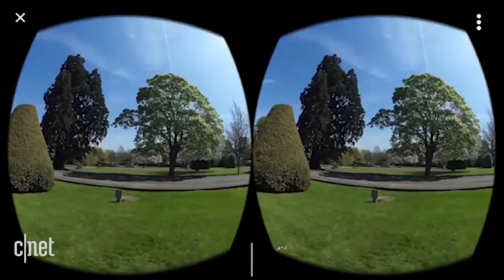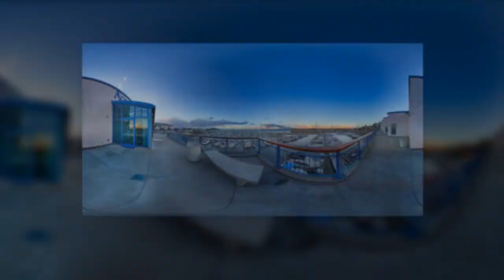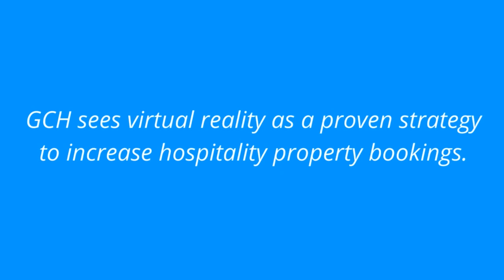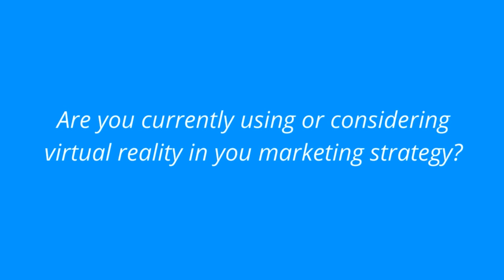Virtual Reality-For Hotels, Resort, Inns, Bed & Breakfasts | Ep. #184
Virtual reality is one of the hottest things in hospitality and technology right now and I am going to explain why and how you can benefit.

Virtual Reality is a natural progression following the internet’s love of video, and now VR hopes to bring realistic interactive video to life. In regards to the hospitality property sector, this often takes on the form of virtual reality video marketing. It is an amazing way to highlight what your property has to offer with the use of a digital walkthrough and now many hospitality brands are creating new experiences for their guests.

It’s not a surprise that everyone wants to talk about their plans for the new tech.

Virtual Reality – The Next Game Changer for Hotels – Hotel-Online

Why are VR hospitality property tours becoming popular?

One of the main reasons why hospitality property VR marketing has taken on a viral tone arises from the fact that guests will be provided with a hands-on point of view when making important booking decisions.

Using such technology clearly illustrates that the property in question is keeping abreast of the latest digital trends. Today, VR tours can be easily placed on an online platform through the use of cost-effective software packages.

Why should businesses even care about virtual reality?

In the not too distant future, property operators will be able to utilize VR to help produce more bookings, provide entertainment, and create new activities that will generate more revenue.

Continue reading to find out how you can benefit from the use of virtual reality...

RESOURCES & LINKS MENTIONED IN THIS EPISODE:
Environmental Policy Guideline Download

The Keystone HDC Training Tutorials